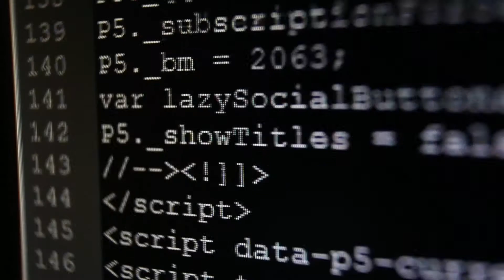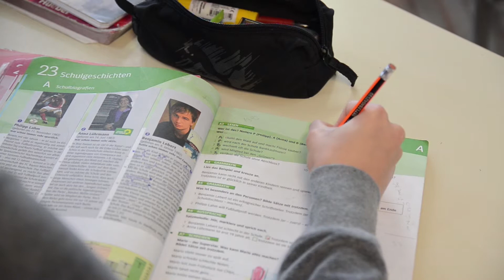What is Coding?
Coding is the language we use that allows us to communicate with computers. It can be seen in many aspects of our lives from finance and healthcare to manufacturing and entertainment. Coding is a 21st century learning skill that can open up huge possibilities for students in the future.